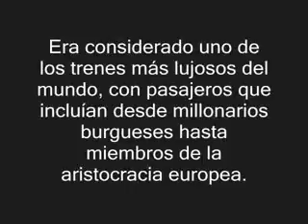Expreso de Oriente - Conociendo el mundo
Me pasaron un pps. Lo modifiqué y le puse música.